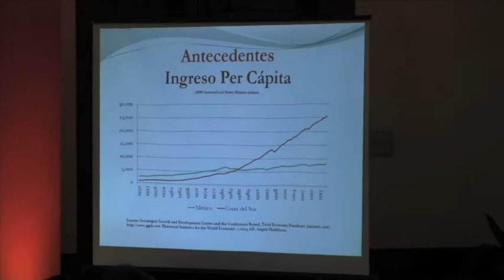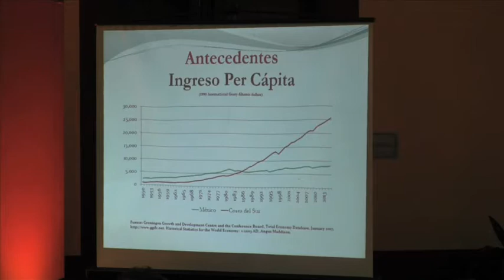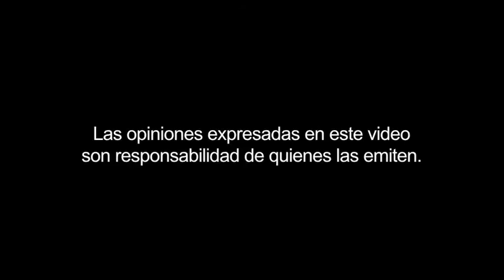Curso Constitución 1917-2017. Década 1970. Sesión 3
Por: José Antonio Romero Teallaeche